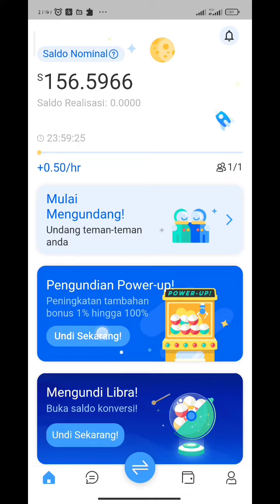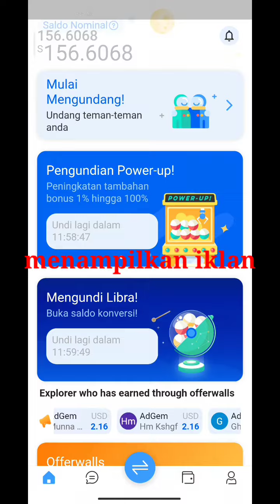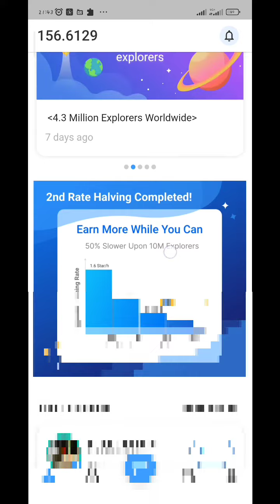cara mudah menambang koin starnetwork